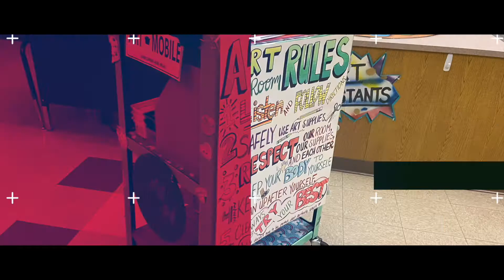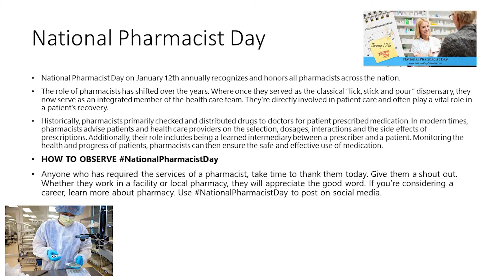NSE Tuesday Broadcast 1-12-2021